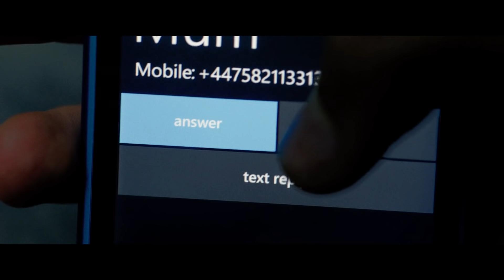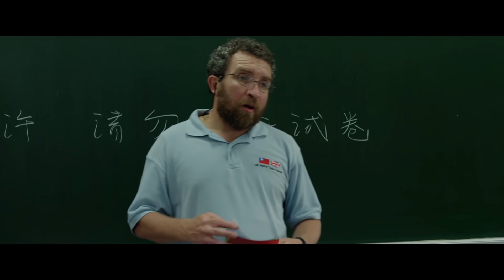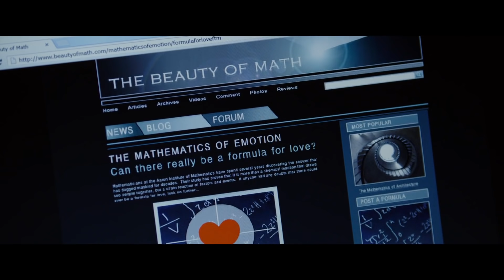เมื่อเด็กเนิร์ดกลายมาเป็นเด็กอัจฉริยะทางคณิตศาสตร์ l สปอยหนัง